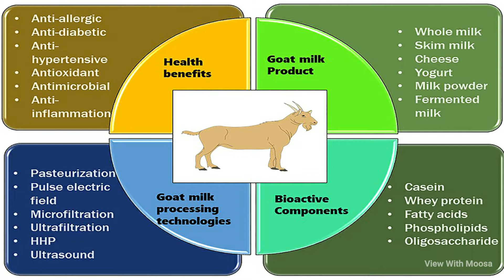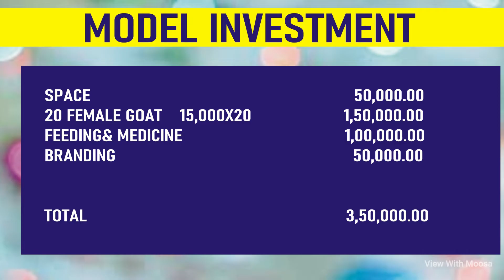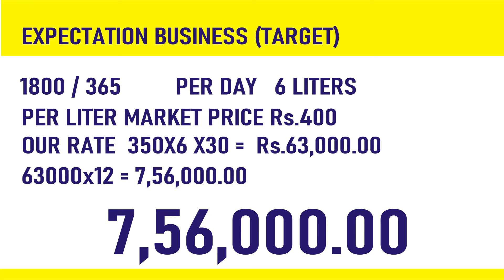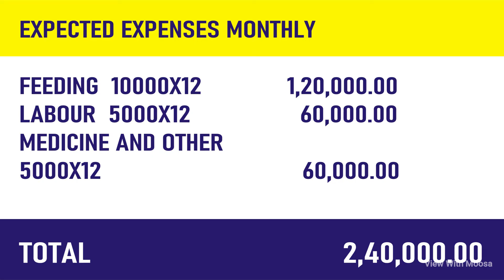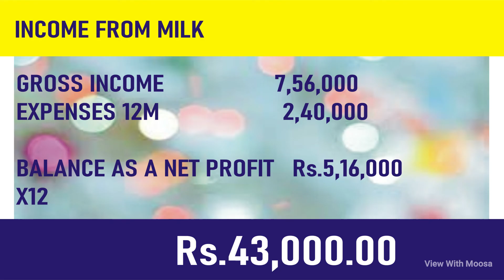GOAT MILK BUSINESS IDEAS | Low investment high Profit business idea | goat business plans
8businessideas GOAT MILK BUSINESS IDEAS | Low investment high Profit business idea | goat business plans